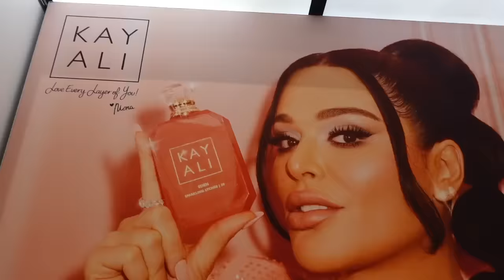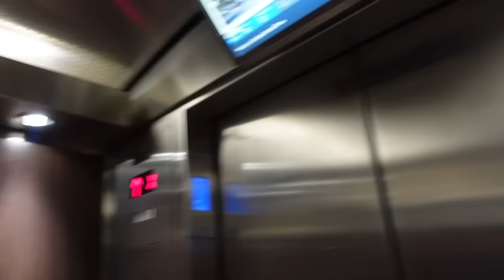DAILY VLOG (shopping, new phone, girls night out & more) ♡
Hi angels,
Come hang out with me as I tackle my shopping addiction and treat myself to a long-overdue phone upgrade. I managed to snag a few goodies without going too crazy—super proud moment for me! The day wraps up with a chill celebration for my nail tech's 3-year business anniversary. It's a laid-back vlog, and I hope you enjoy the vibe.

My fav pink finds:

/ zainaahadad
/ zainahadad